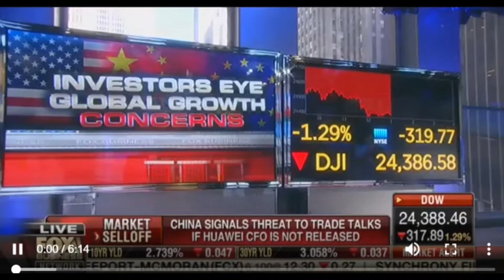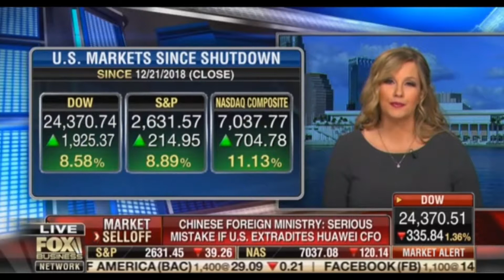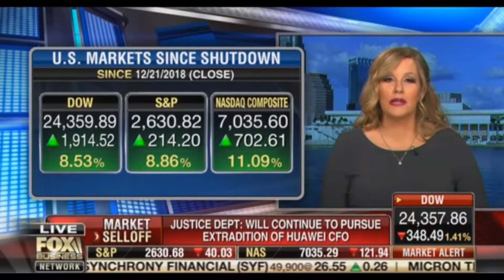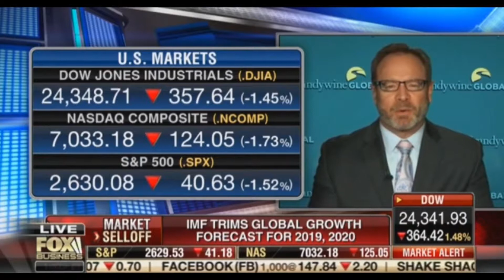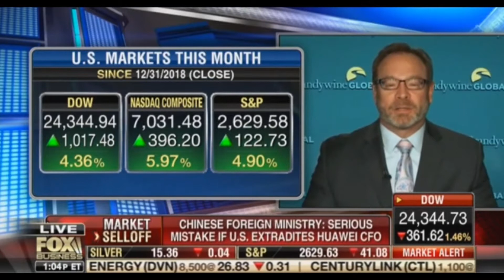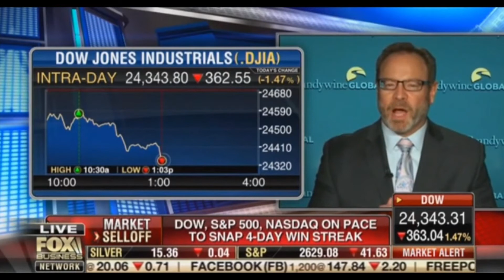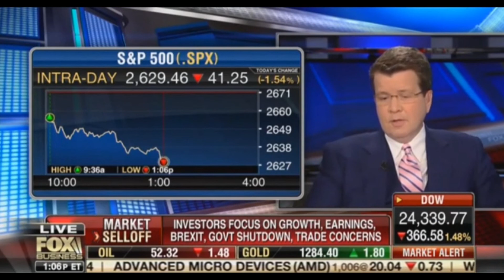Stocks Fall Amid Global Growth Fears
Aired: January 22nd, 2019
Published: January 23rd, 2019

Rebecca Walser joins Neil Cavuto on Fox Business to discuss the markets amid the government shutdown, the global economy and China!